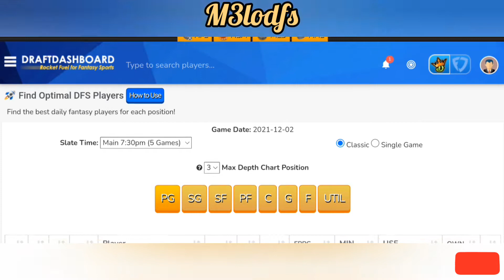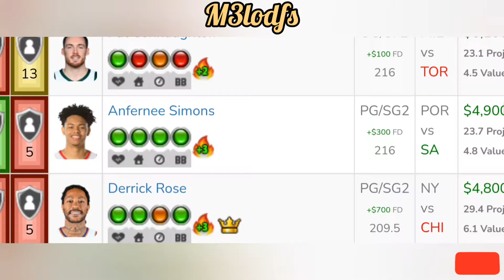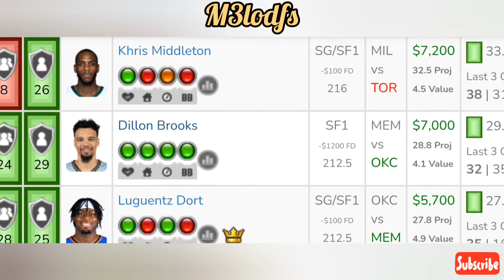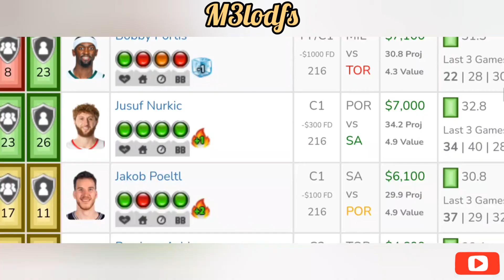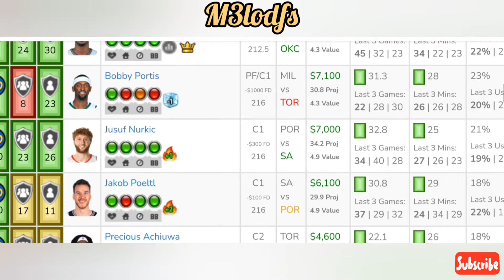NBA DraftKings DFS Picks, FanDuel Picks- 12/2/2021